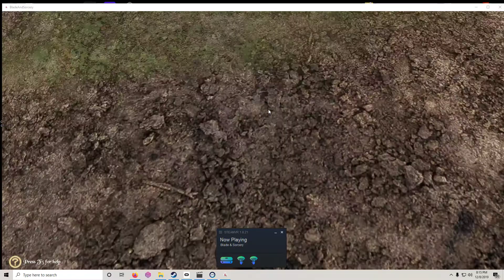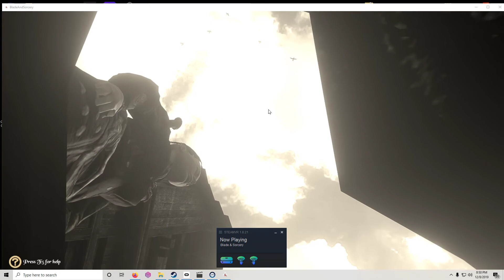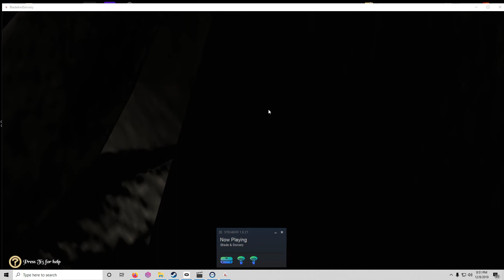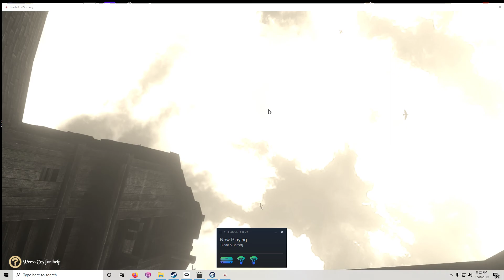Mordhau, For Honor, and Skyrim???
who knew such a game could exist.